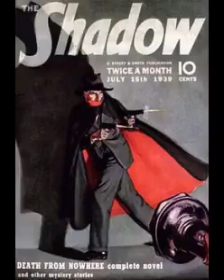The Shadow 47-02-02 ep395 Scent of Death